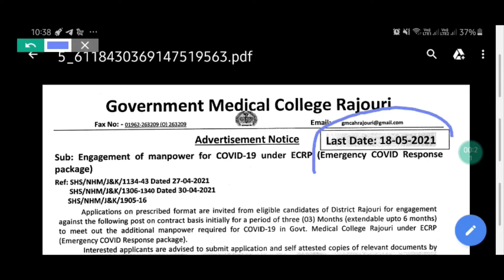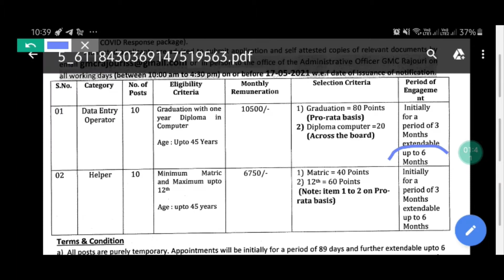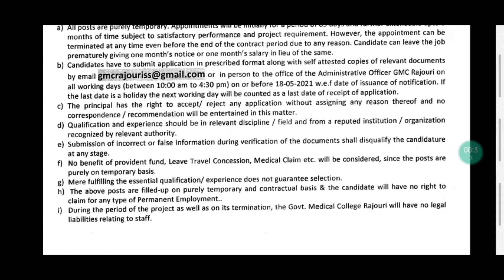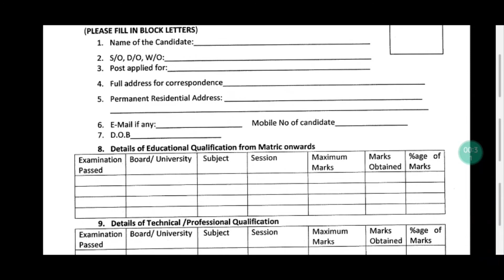GMC Rajouri Recruitment || Data entry operator || Graduation || No Exam